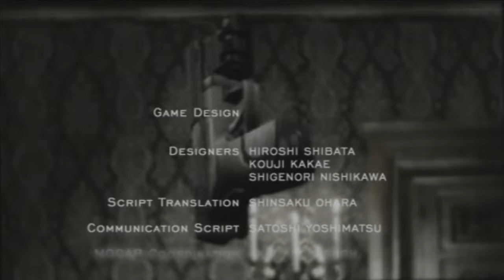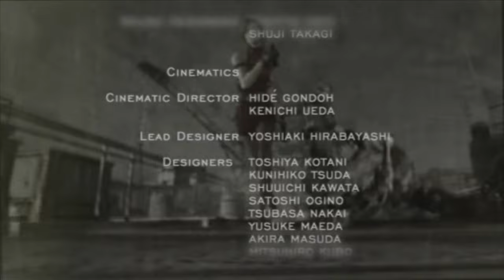Resident Evil 4 | Assignment Ada (#25)